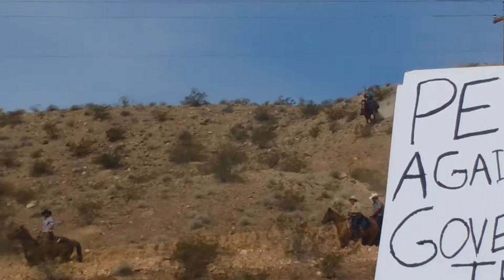7 Horses and Flags